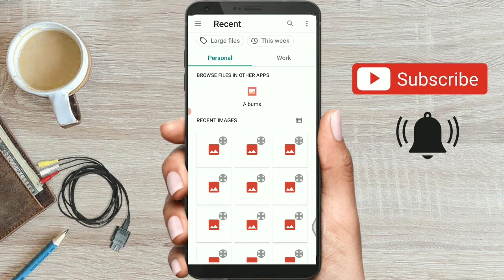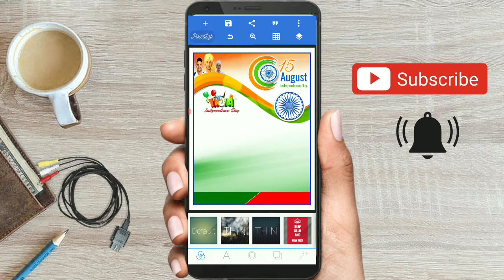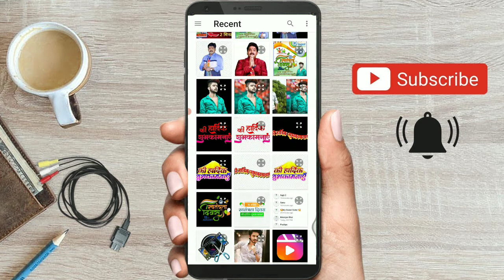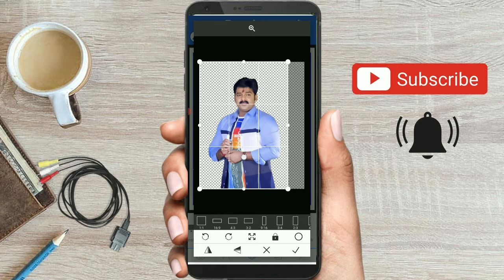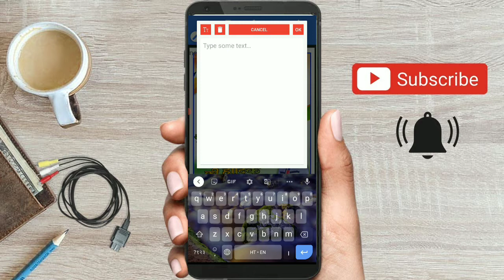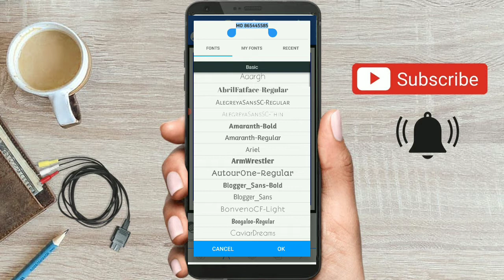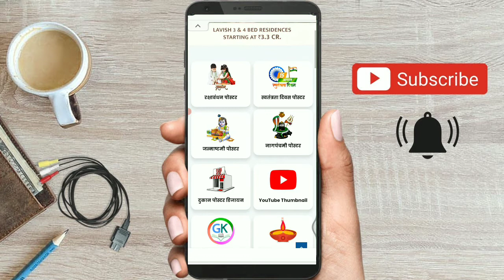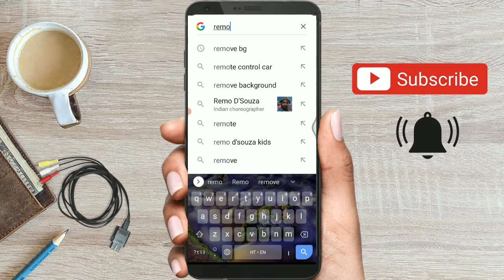15 August ka poster kaise banaen। 15 August ka poster kaise banaye।।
15 August ka poster kaise banaen। 15 August ka poster kaise banaye।

About video: hello dosto aaj ke is video me mai bataya hu ki 15 August ka poster apne mobile se kaise banaye।

My equipments:
Mobail : vivo y11
Mic : boya by mm1
Stand : Tripod

15 august poster kaise banaye।
15 august ka poster kaise banaen।
15 august ka poster kaise banaye।independence day poster kaise banaye।
15 august poster kaise banaen।
15 august banner editing।
15 august poster।
poster kaise banaye।
swatantrata diwas ka poster kaise banaen।
15 august ka banner kaise banaen।
15 august poster design।
swatantrata divas poster kaise banaen।
15 august poster making।